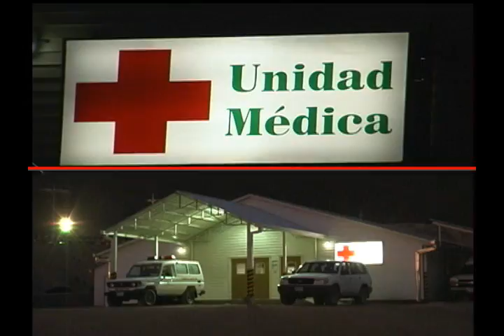Minera San Cristobal Spanish Documentary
Minera San Cristóbal S.A. (MSC) es una compañía minera boliviana de clase mundial, y una de las instituciones empleadoras más grandes e innovadoras del país sudamericano.

MSC se centra en la minería de plata, plomo y zinc en la remota provincia de Nor Lípez en el departamento boliviano de Potosí.